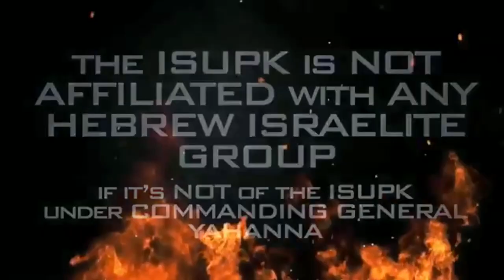YOUR Pastor is in An Institution Of White Supremacy - ISUPK Washington DC